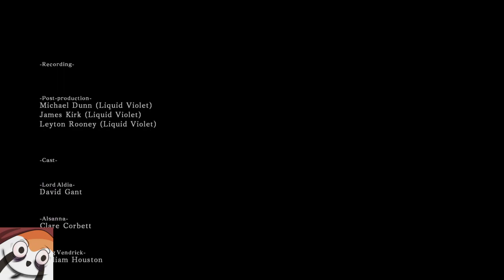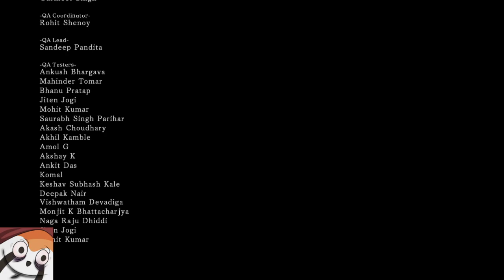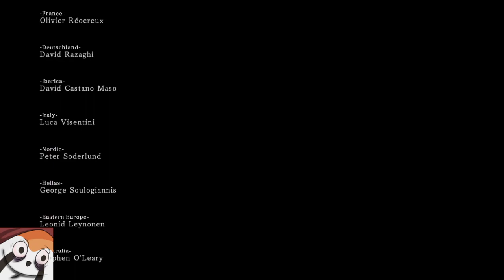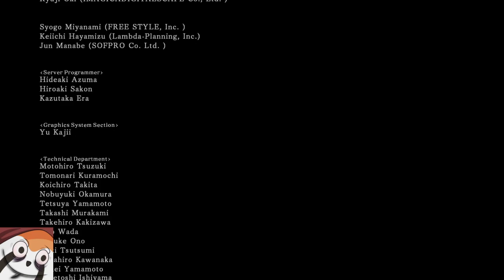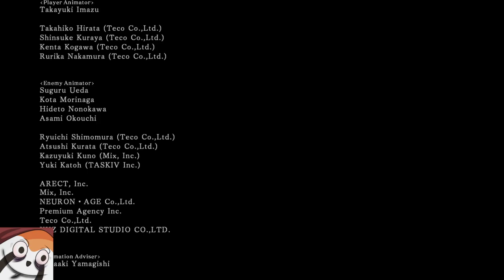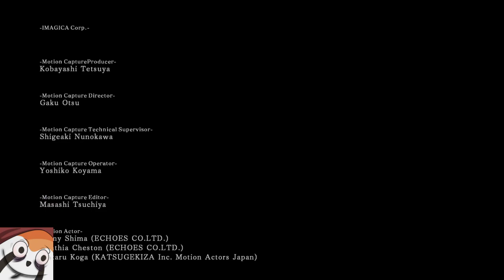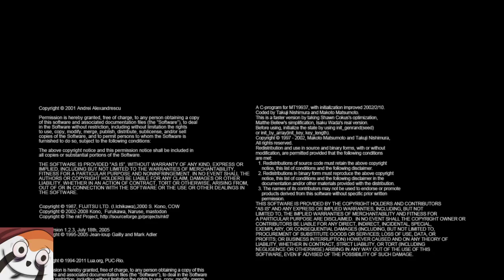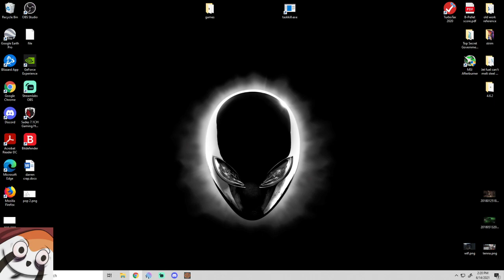dark souls 2 bow build finale? who knows really